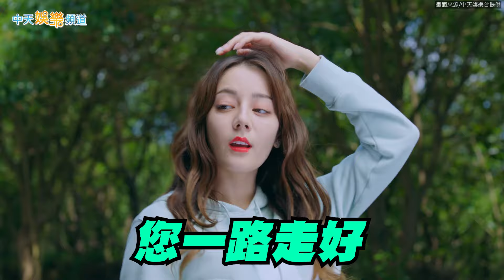【劇透社】黃景瑜車沒油撩妹套路出糗 迪麗熱巴施捨5毛叫他跪下求饒 | 幸福，觸手可及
黃景瑜《幸福，觸手可及》中車子沒油，還硬要上演撩妹套路結果卻出糗，迪麗熱巴施捨5毛叫他跪下求饒！